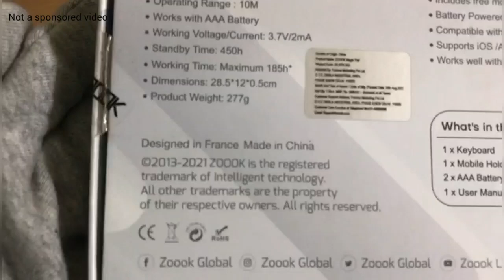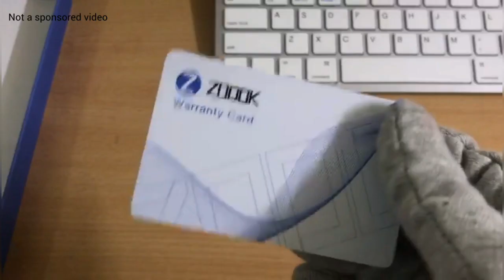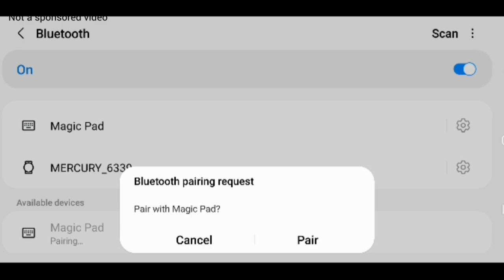Unboxing ZOOOK Bluetooth Keyboard Review | The Real Eau